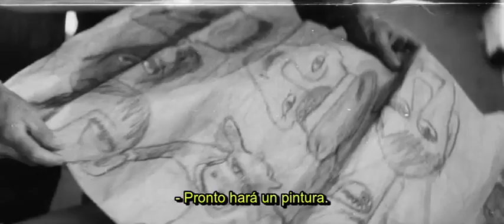No hay vado bajo el fuego (V ogne broda net)- Gleb Panfilov, 1968, URSS (IMPORTANTE VER DESCRIPCION)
Actualmente estoy realizando un curso sobre cine ruso y de la URSS. Como  no es gratuito no considero correcto subirlo al canal. Si consigo el permiso mas adelante lo haré. Por ahora voy a dejar el listado de películas propuestas con los links de aquellas que están para ver online en las redes. En aquellos casos en que las películas no estén fácilmente disponibles, como es el del film que presento aquí, las iré subiendo.

Curso: HISTORIA DEL CINE SOVIÉTICO-RUSO: COMPRENDER A RUSIA HOY
A cargo de: Guido Fernández Parmo (profesor de filosofía, secretario de cultura y deporte de UTPBA)
1.- Cuando pasan las cigüeñas (Mikhael Kalatazov)- (1958)

(unir las dos líneas de los enlaces)

No hay vado bajo el fuego
Título original: V ogne broda net
Año:1968
Duración: 95 min.
País:  Unión Soviética (URSS)
Dirección: Gleb Panfilov
Guion: Yevgeni Gabrilovich, Gleb Panfilov
Fotografía: Dmitriy Dolinin (B&W)
Reparto: Inna Churikova, Mikhail Kononov, Anatoly Solonitsyn, Mikhail Gluzsky, Maya Bulgakova, Yevgeni Lebedev
Productora: Lenfilm Studio
Género: Drama | Histórico. Revolución Rusa
Sinopsis:
En 1917 Rusia está devastada por la revolución y la sangrienta guerra civil. Tanya, una joven enfermera, se ocupa de cuidar a los heridos en un tren hospital. En sus escasos ratos libres se dedica a la pintura para tratar de encontrar la felicidad en medio de la guerra. Pero pronto perderá su inocencia cuando se enfrente a la muerte. (FILMAFFINITY)
Premios
1969: Festival de Locarno. Leopardo de Oro